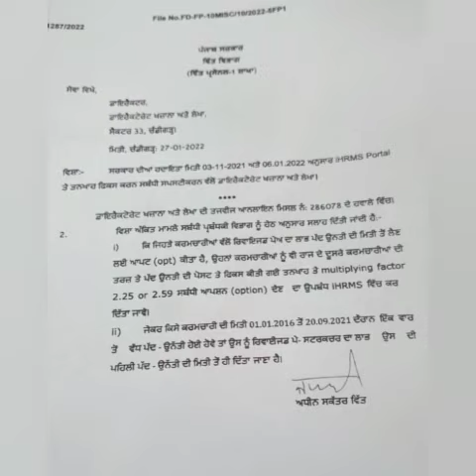6th pay commission Latest Update ,breaking News, Punjab 6th pay commission News,punjab latest update